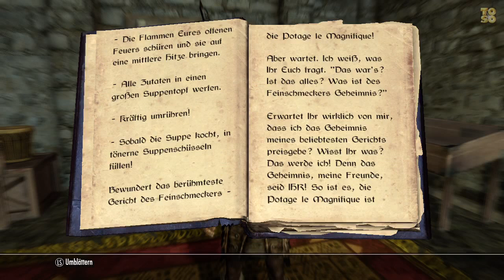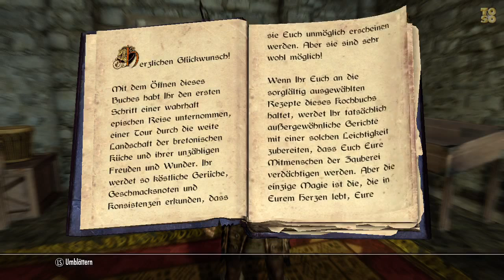Let's Read SKYRIM - Erlesener Geschmack Der Feinschmecker